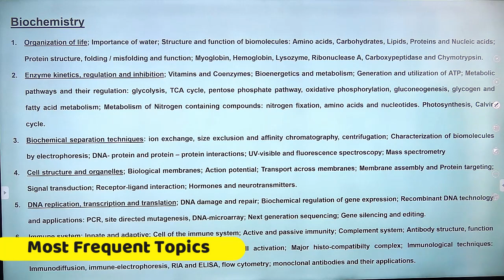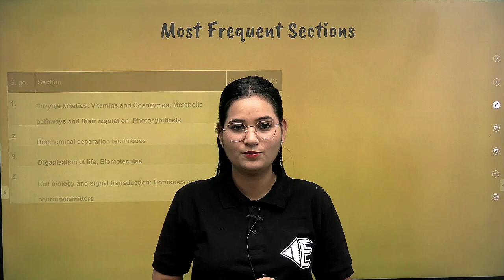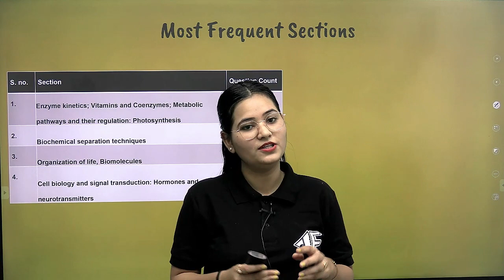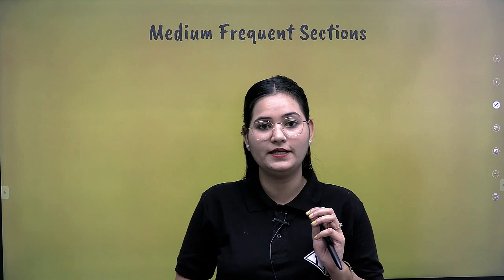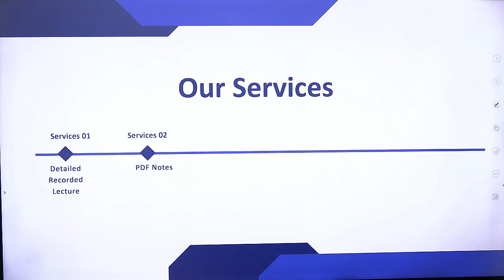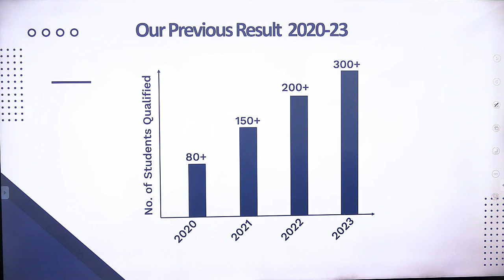GATE-XL | Most Frequent Topics | Biochemistry | 15 + Year analysis | CSIR | Dr. Ravina Rai